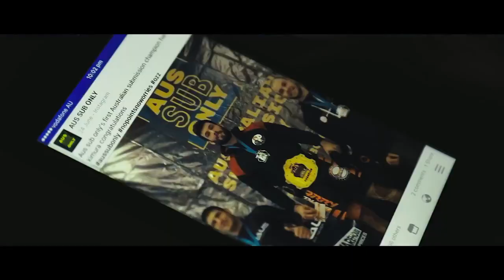Aus Sub Only Sydney Sub Only Pro Promo Video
Sydney West Martial Arts Head Instructor Luke Martin and BJJ Blackbelt is featured by the Aus Sub Only competition in this killer promo video. Big props to Mat Morris for the Video production.